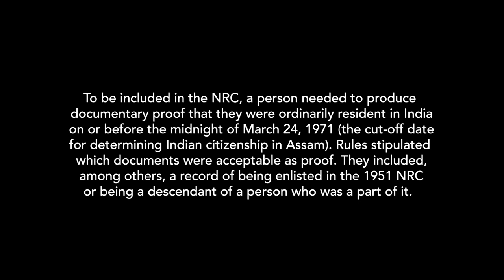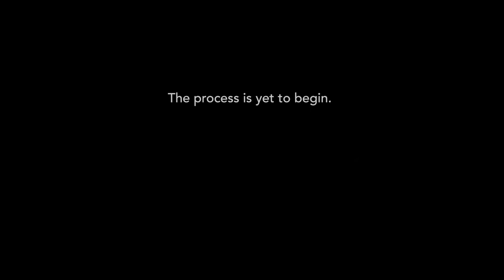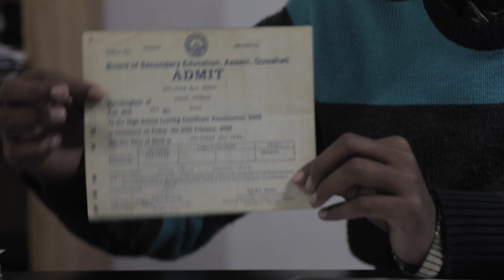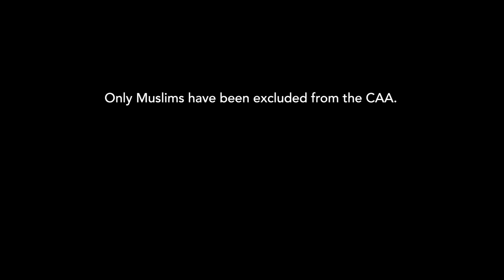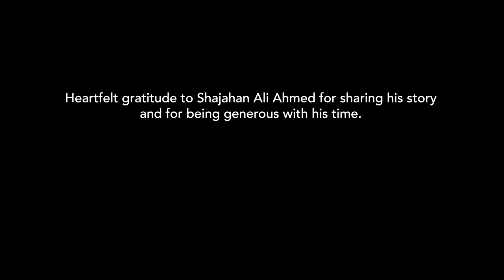Facing History and Ourselves: Shahjahan Ali Ahmed on the torment of producing documents for NRC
Shahjahan Ali Ahmed is an activist from Baksa district who works on citizenship issues in Assam. Thirty-three members of his family including himself have been left out of the National Register of Citizens.